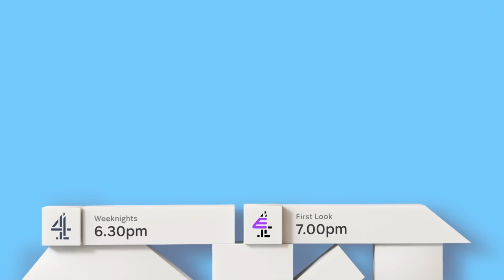Felix Attempts to Reconcile with His Children | Hollyoaks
Felix attempts to reconcile with his children.